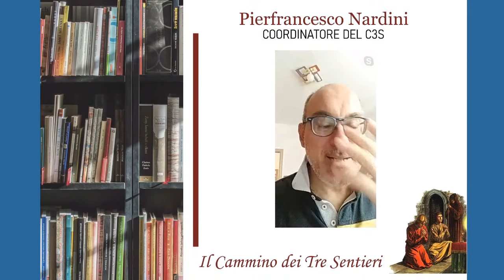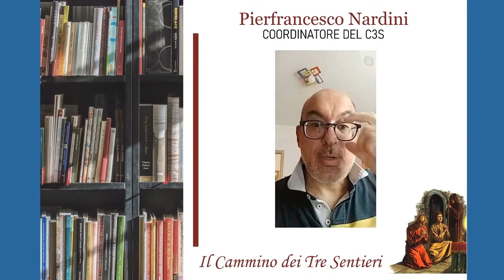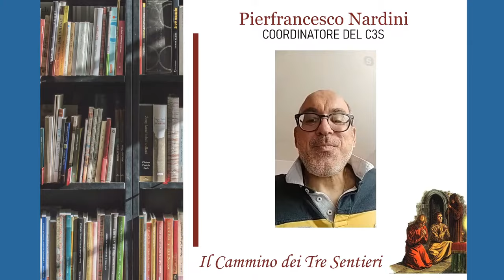"Le glorie di Maria" di S. Alfonso M. de' Liguori - Un libro al mese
Ben ritrovati pellegrini in questo episodio della rassegna mensile "Un libro al mese".